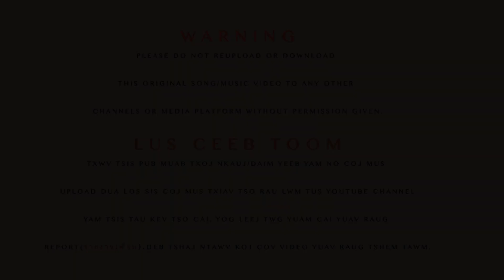Tos Nco Koj Twb Tso - Mujin Vang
Welcome to a new song!

Sorry, I've been busy lately can't produce music and other content for you guys. I, VV producer, appreciated your patient.